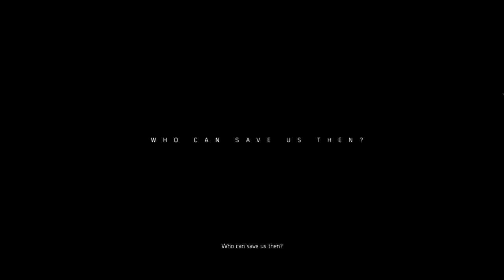Division 2: PART 1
Thank you joining me and watching this video! Every view means a lot to me.

My Gear:
CPU: Ryzen 7 3700x
GPU: AMD Rx 5700xt
RAM: 64gb Corsair Vengeance DDR4 3200 RGB
Mobo: Asus X-470 Prime
Screen 1: Curved MSi 27" 1080p @ 144hz
Screen 2: Curved AOC CQ32G1 31.5" 1440p @ 144hz